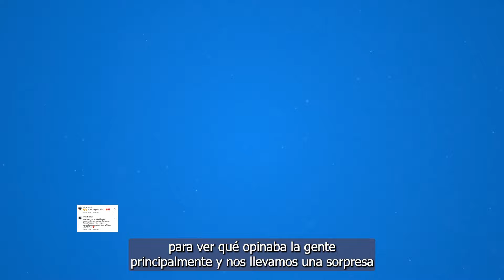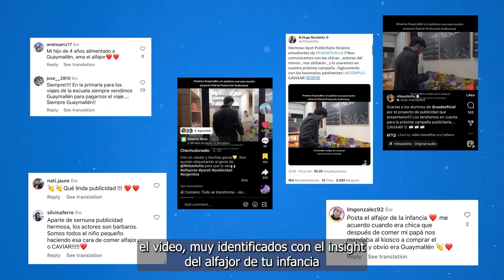Caso de éxito en la Licenciatura en Publicidad: caso Guaymallén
Alumnas de la Licenciatura en Publicidad realizaron un comercial sobre el alfajor Guaymallén y el video se viralizó y llegó a las manos del dueño. ¡Felicitaciones!